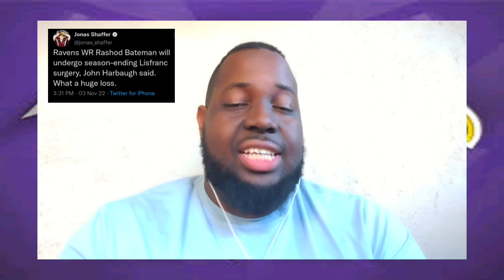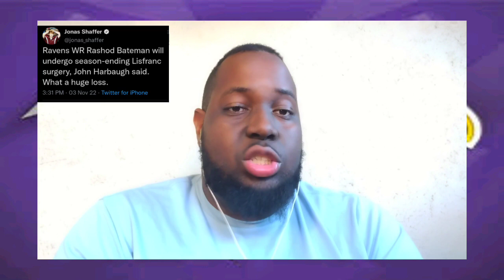Ravens Injury Report (11/3): Rashod Bateman OUT For The Season! Ravens Were Not Prepared For This...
Ravens lose WR Rashod Bateman for the season. A massive blow so now what?!?!